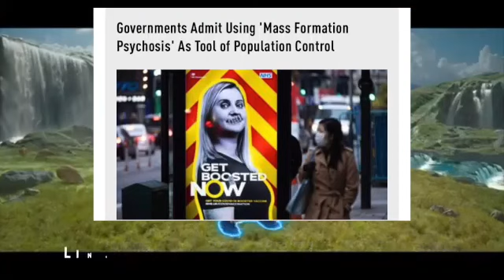(MASS FORMATION PSYCHOSIS) E FEAR TACTIC TO DECEIVE THE WORLD